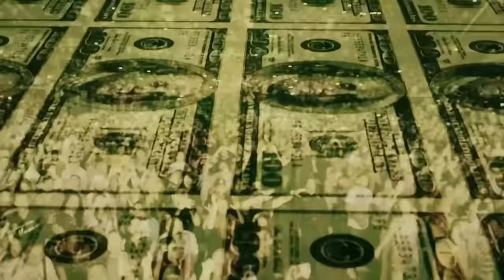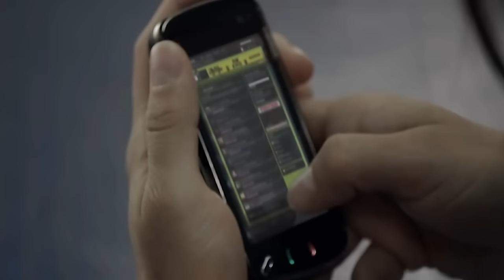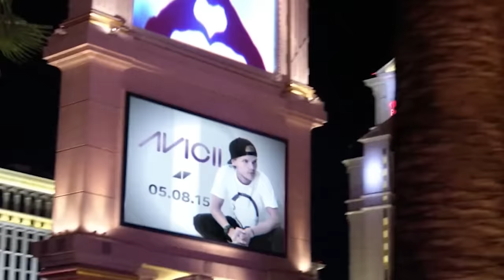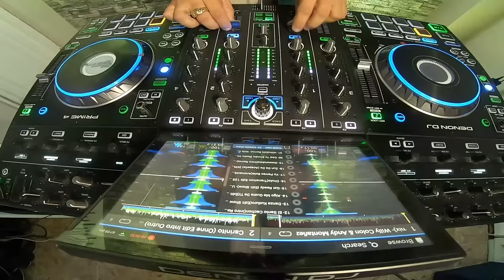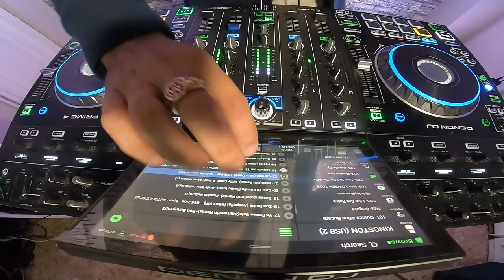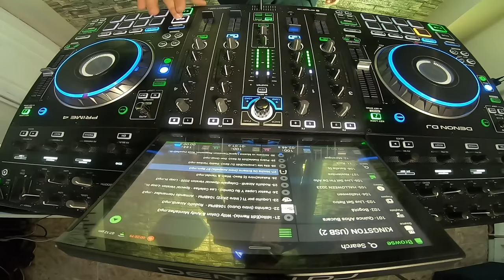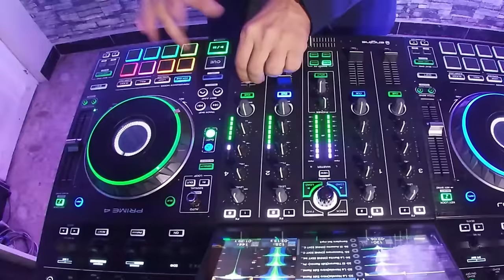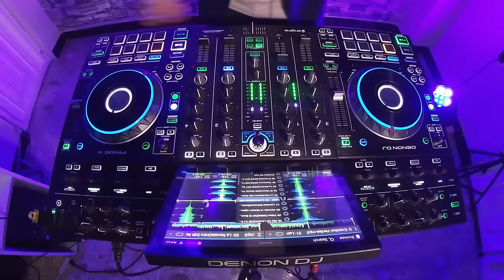Dj Mario Andretti- Live Set (Fiesta Latina Éxitos)- (Reggaeton,Electro,Tropical,Salsa,RockenEspañol)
Estas Listo Para Bailar Sin Parar?

Quiero contarles que en este live set, muestro toda mi esencia como Dj Crossover, mezclando una variedad de géneros musicales para todos los gustos y edades.
 ¿No sabes qué música poner en tu fiesta?  Este live set es la solución a tus problemas. Vas a bailar desde electrónica hasta pasar a ritmos tropicales y urbanos, en una sola FIESTA LATINA, llena de mucha energía.

Si desea tener en tu colección este Set en audio y Video HD en versión Clean (Sin publicidad e imágenes Dj) puede comprarlo en los siguientes enlaces:

Mi Música está disponible en todas las plataformas digitales